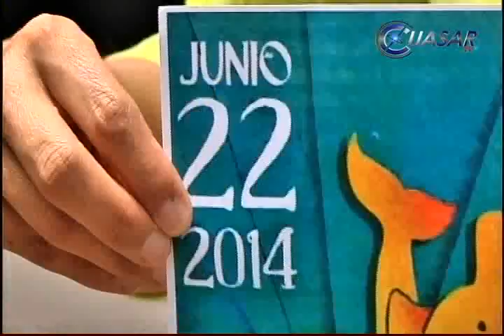Noticias de Michoacán, CuasarTv 20 de Junio del 2014